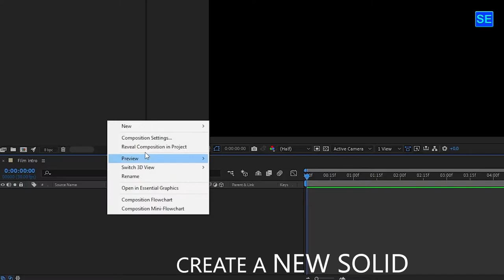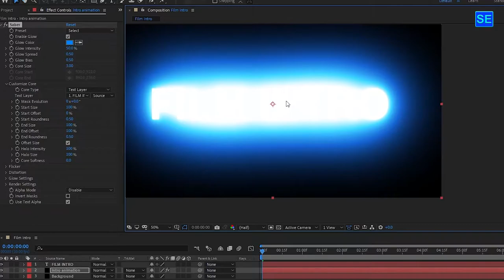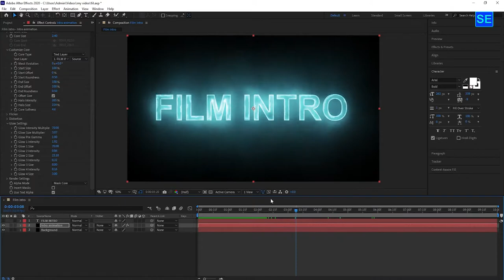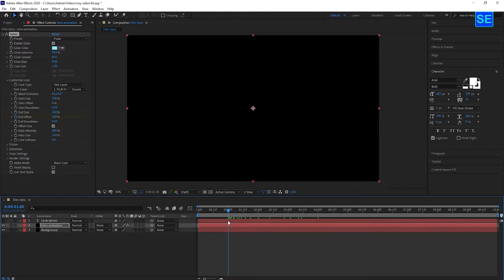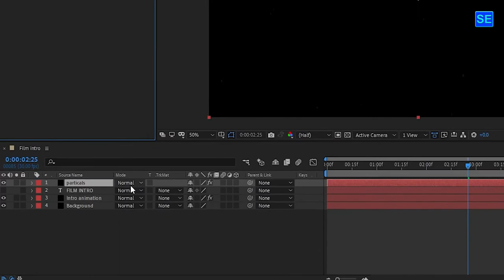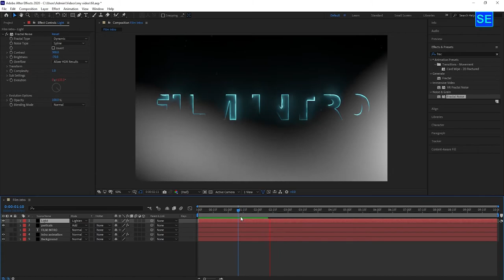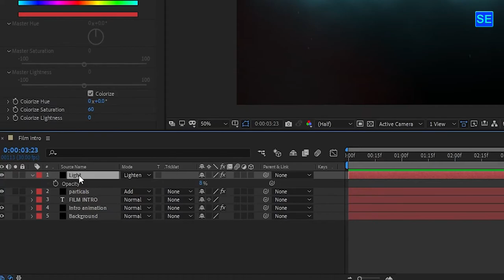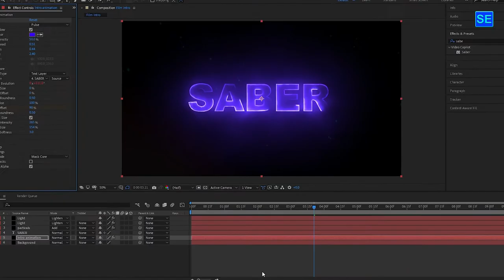Cinematic Trailer Title Animation in After Effects || After Effects Tutorial - 100% free Plugin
This Tutorial is about how to create cinematic trailer title in adobe after effects. To create these titles you need to install saber plugin download link is provided.
Are you working on a Big Project? It's time to make your Film Titles look more catchy. This after effects tutorial is made for those who love to spend more time on editing their film titles, but we are going to create this in under 10 minutes.